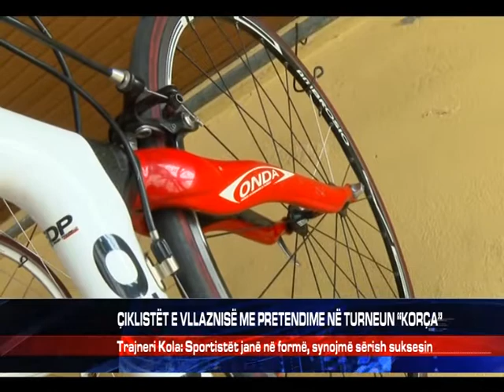ÇIKLISTËT E VLLAZNISË ME PRETENDIME NË TURNEUN “KORÇA”